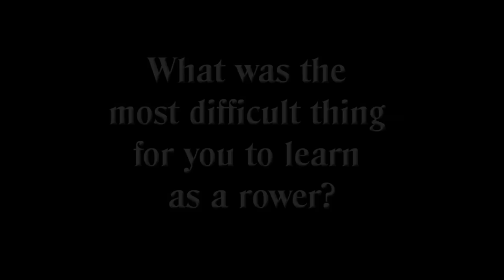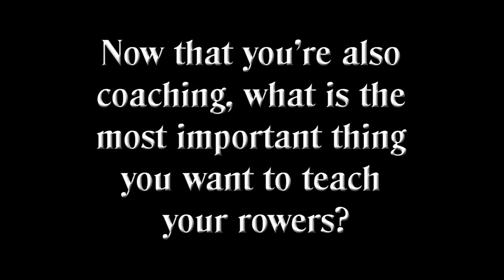SHIVSPIX.com - Matt Muffelman Interview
USA lightweight rower Matt Muffelman discusses his rowing career, and shares what keeps him coming back to the sport and what he hopes to teach younger rowers.